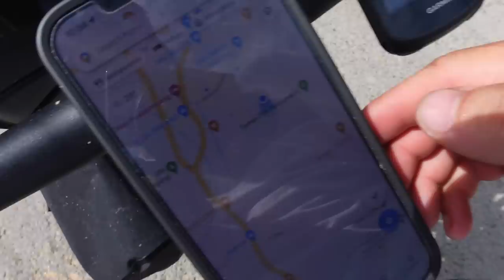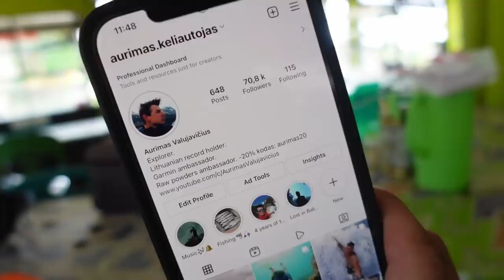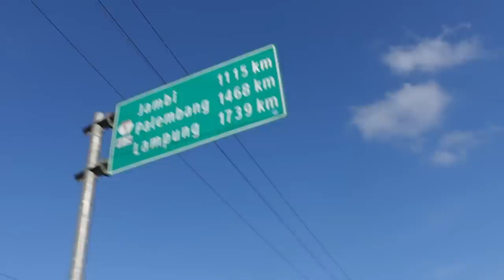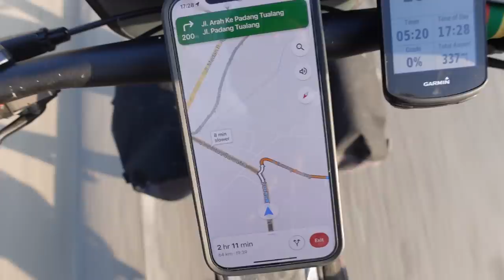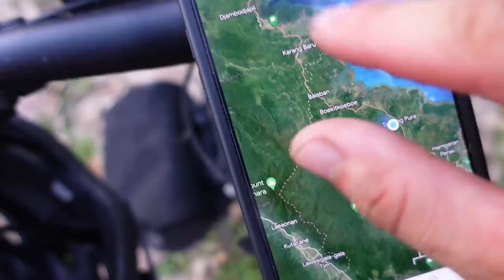Tarp Kaučiuko Plantacijų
Ačiū!

Music of this video:
ES_Come On Hurry Up - Pure Indigo
ES_For the Living - Dream Cave copy